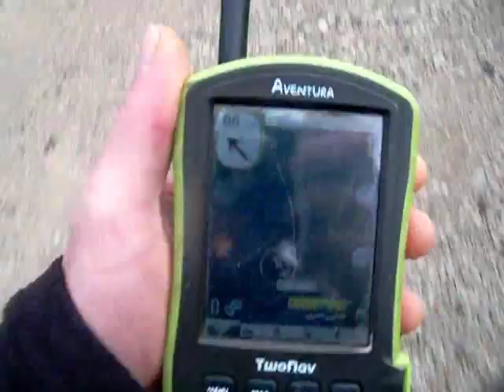Sabuesos y liebres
La juventud postulándose por la independencia.